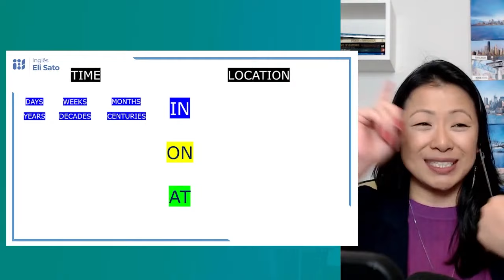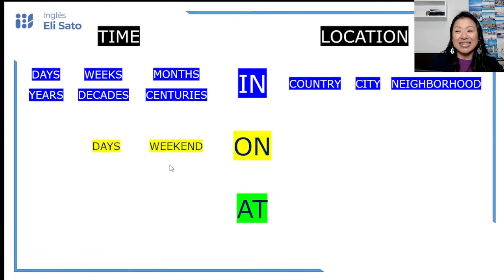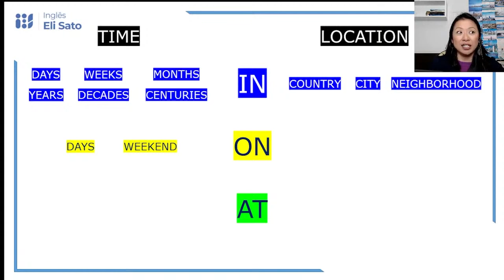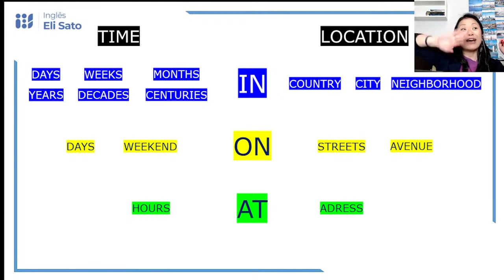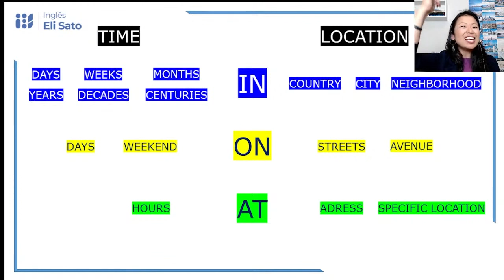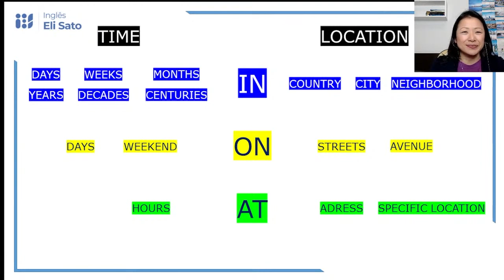#14 TÉCNICA ELI SATO - IN, ON e AT? Não erre mais!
IN, ON e AT? Não erre mais!
Nessa aula você vai aprender a como diferenciar!?

Eu sou a Teacher Eli Sato criadora do Método IES - Inglês Eli Sato, que leva seu inglês do zero à fluência em apenas 6 meses.

Aproveita e dá um like nesse vídeo!